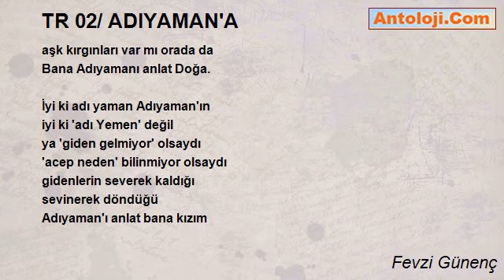TR 02/ ADIYAMAN'A - Fevzi Günenç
TR 02/ ADIYAMAN'A

Bana Adıyaman'ı anlat Doğa
Benim göremediğim. senin gördüğün
o güzel kenti anlat kızım...
Sanırım adı gibi yamandır insanları
sıcaktır yürekleri iklimleri gibi
bana Adıyamanı anlat Doğa.

Orada da var mı bir Yeni Cami
hürriyet Caddesi Atatürk Bulvarı...
Özgürlük Alanı
'Orada da geçiyor' mu 'günler
beklenen özlenen günler...'
'gitmesek de görmesek de
o kent sizim kentimiz,' değil mi

'Billur dereleri var' mı gerçekten
şairlerin anlattığı gibi, oranın da
'sümbül kokar' mı 'mor dağlar'ı
Orada da sever mi sevilir mi insanlar
aşk kırgınları var mı orada da

İyi ki adı yaman Adıyaman'ın
iyi ki 'adı Yemen' değil
ya 'giden gelmiyor' olsaydı
'acep neden' bilinmiyor olsaydı
gidenlerin severek kaldığı
 sevinerek döndüğü
Adıyaman'ı anlat bana kızım
Doğa! ..

Fevzi Günenç